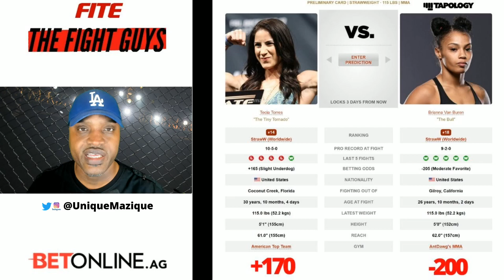UFC on ESPN 11: Tecia Torres vs. Brianna Van Buren Odds and Predictions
Check out the preview for the women's strawweight bout between Tecia Torres vs. Brianna Van Buren at UFC on ESPN 11: Curtis Blaydes vs. Alexander Volkov

Peter Kahn and Brian Mazique deliver a solid combination of fight coverage from the perspective of a boxing manager/journalist and long-time fan/journalist. Both write for Forbes but have teamed up to deliver additional content here on The Fight Guys YouTube Channel.

Follow The Fight Guys on Twitter, Instagram, and Facebook…